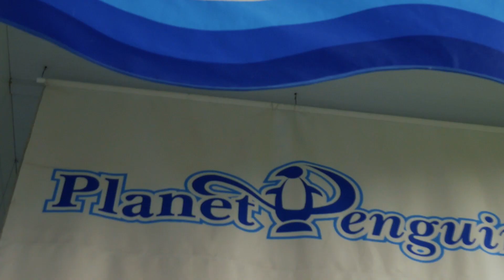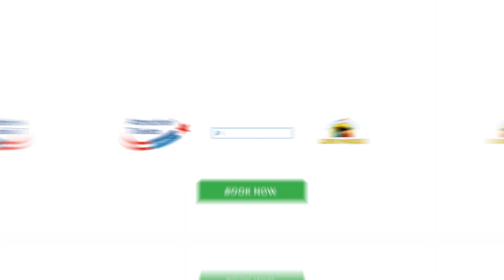LORO PARQUE: Things You Might Not Know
Loro Parque isn’t just about the beautiful parrots. In fact, there’s SO much to explore!

Check out our video to discover a few things you might not know about Loro Parque.

Want to see it for yourself?